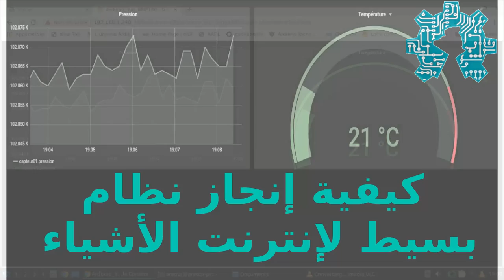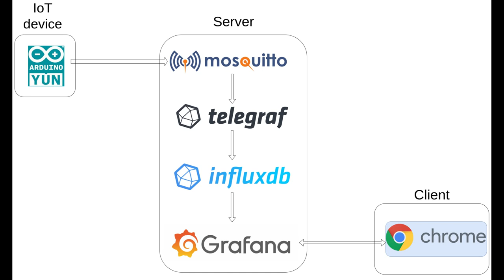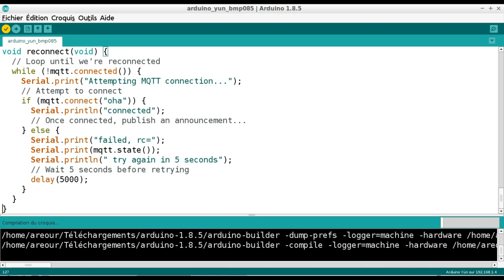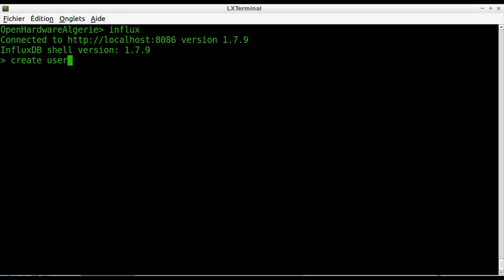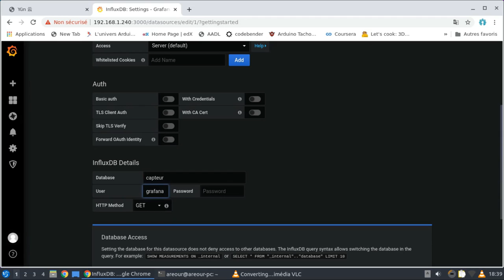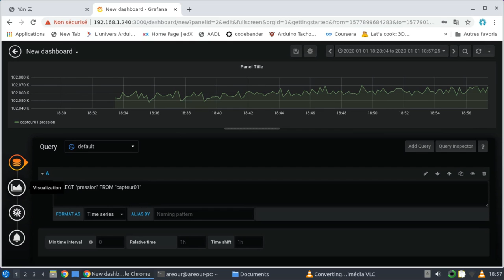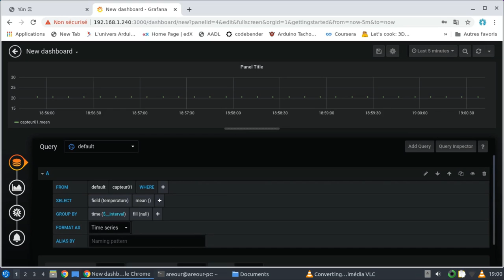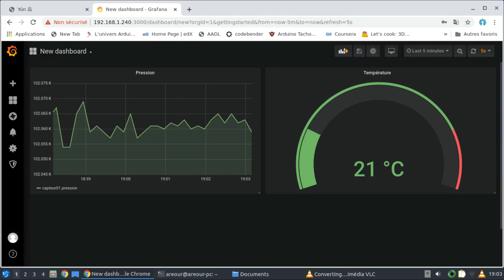كيفية إنجاز نظام بسيط لإنترنت الأشياء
مرحبًا بك في هذا الفيديو الجديد المخصص لـ
IoT ،
حيث نقدم لك كيفية إعداد نظام إنترنت الأشياء البسيط ، لكنه يعمل.
يمكنك هنا العثور على روابط صفحة
:GitHub التي تحتوي على البرامج المستخدمة في الفيديو